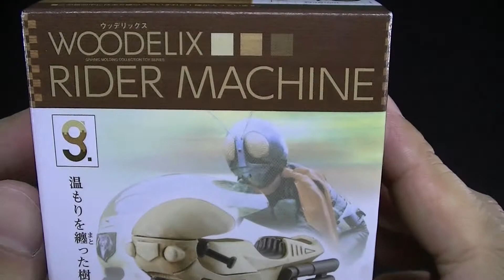BATTLE HOPPER! WOODELIX RIDER MACHINE SERIES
It is a BATTLE HOPPER of  WOODELIX RIDER MACHINE SERIES